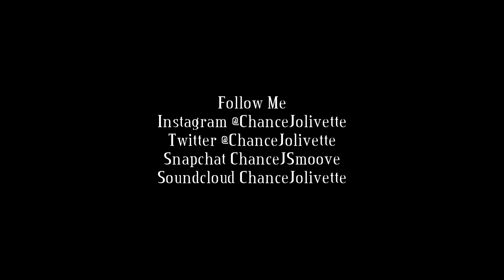Jordan XV Midnight Navy ON FOOT